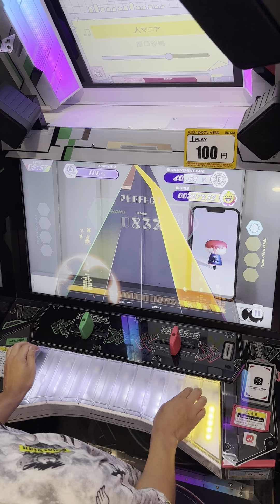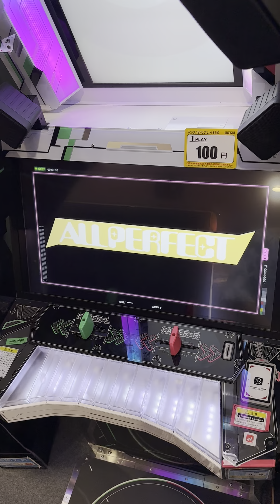【ポラリスコード】 人マニア (INFLUENCE 12) ALL PERFECT 手元動画